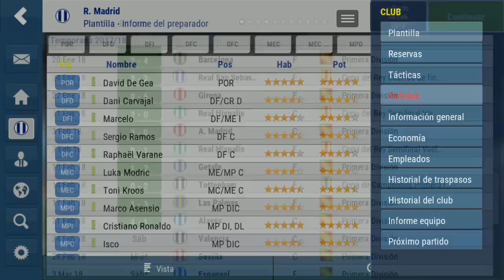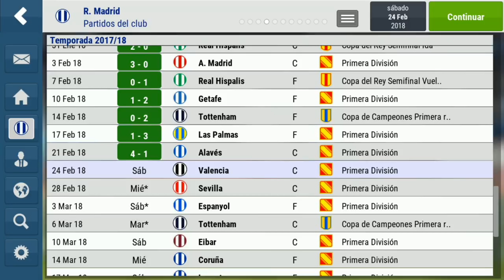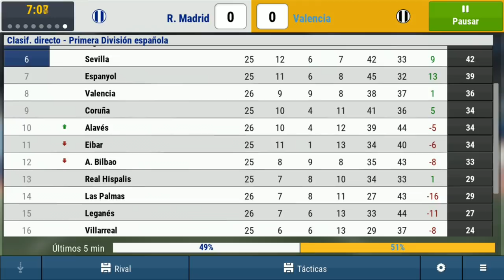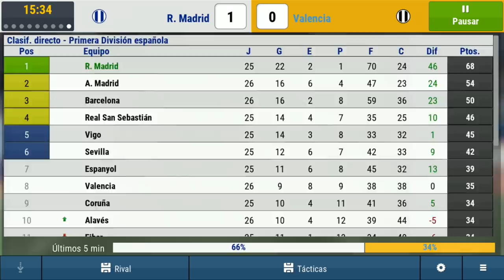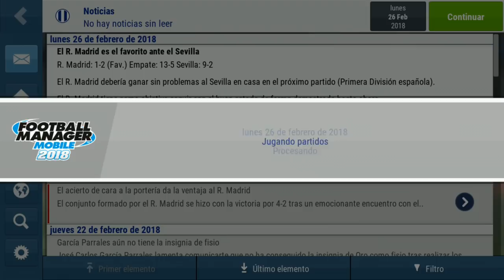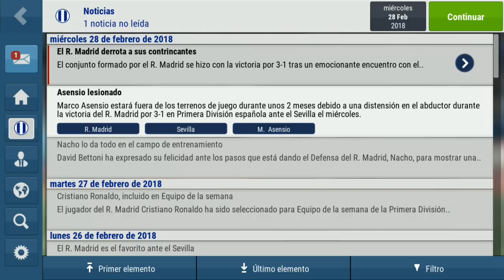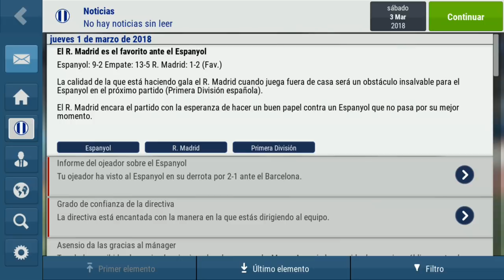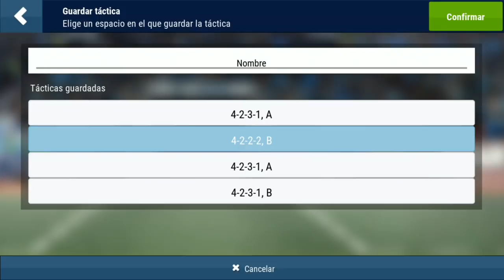FMM 2018 | Real Madrid | GOLEADA BRUTAL #17